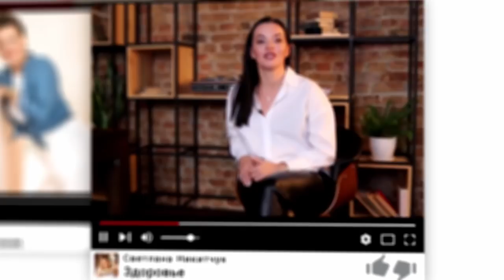КАК ПОБЕДИТЬ ЗАВИСИМОСТЬ ОТ САХАРА?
В предыдущем видео мы говорили о том, как формируется зависимость от сладкого, если вы не смотрели это видео, то рекомендую его посмотреть
В этом видео я расскажу о том, как избавиться от сахарной зависимости, почему важно употреблять нужное количество белка, в каких продуктах есть "невидимый сахар" и почему их важно исключить, какие гормоны активируют желание съесть что то сладкое, и как справиться с сахарной зависимостью.

Почему на 1000 калорий я жирею! Физиология похудения!